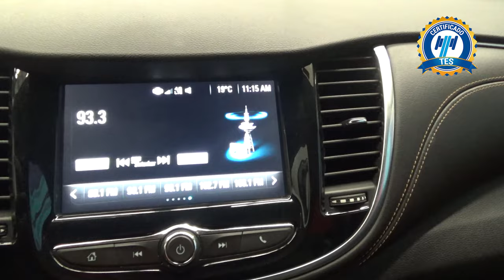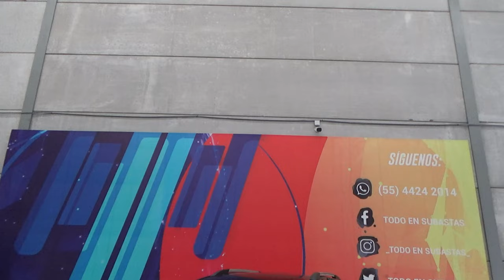Chevrolet / Trax / 2018 - 17298